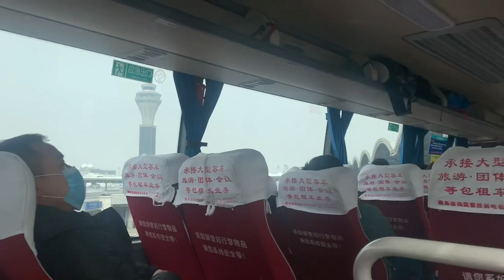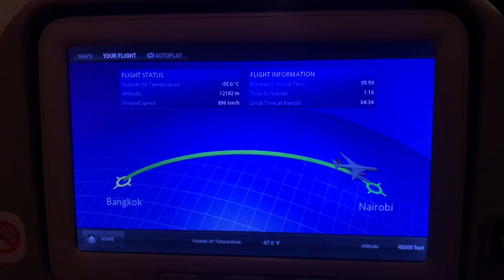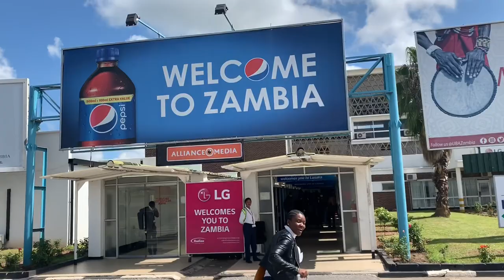My Trip to Zambia | Travel Vlog | Zambian YouTuber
After being away from home from late 2018, I was getting sick and tired of missing my family, friends and well my life back home.
I was beginning to feel suffocated 😂😂

Finally home💃🏻💃🏻💃🏻💃🏻

Don’t forget to find me on other social media platforms:
Facebook: Maureen Momo Kumwenda